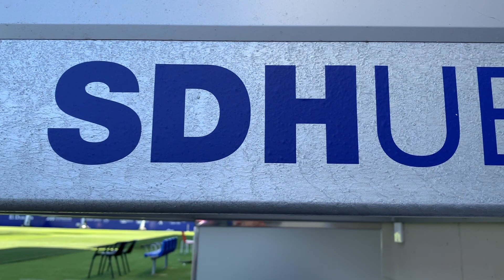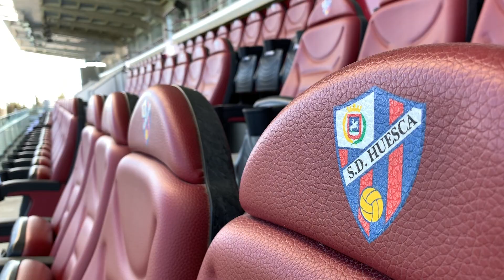Un día con ENRIC GALLEGO (SD Huesca) | Rafael Escrig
Pasé un día con Enric Gallego, uno de los delanteros de moda de La Liga de Primera División. Juega en la SD Huesca y tiene una de las historias de superación más increíbles del fútbol español.